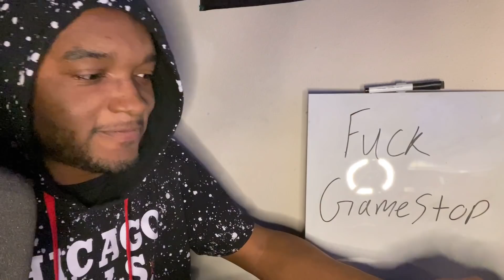You Shouldn't Trust GameStop Stores With PS5s